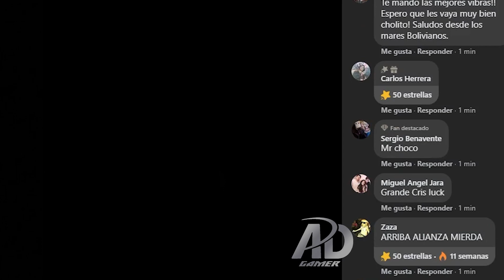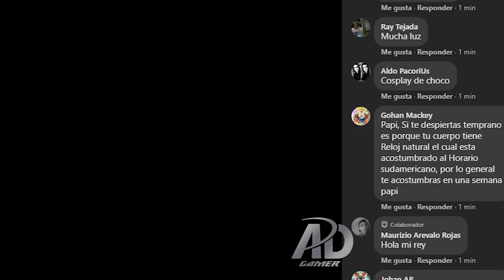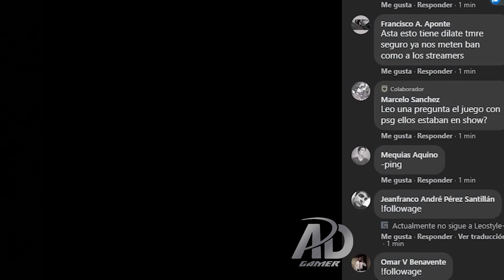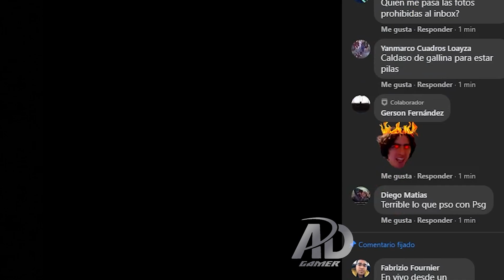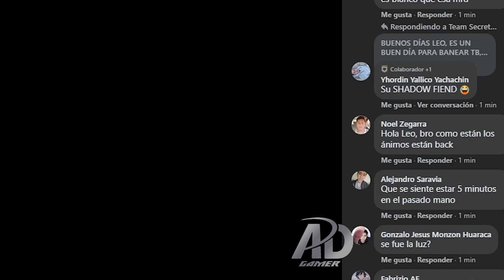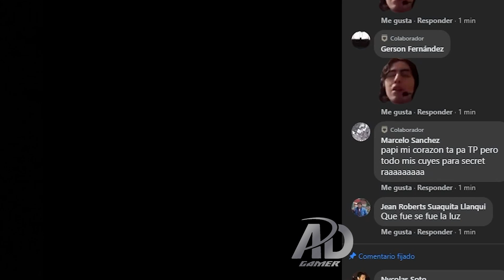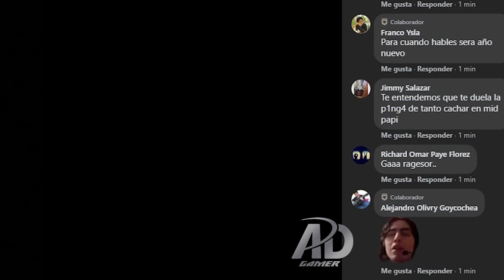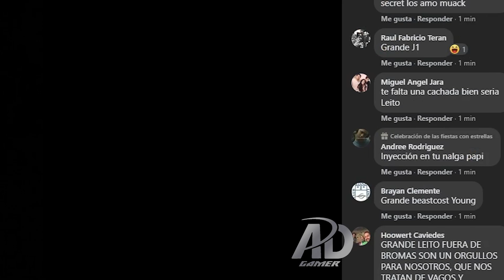DESDE SINGAPUR! LEOSTYLE PRENDE TRANSMISIÓN DESDE EL HOTEL Y CUENTA SU EXPERIENCIA EN LA MAJOR